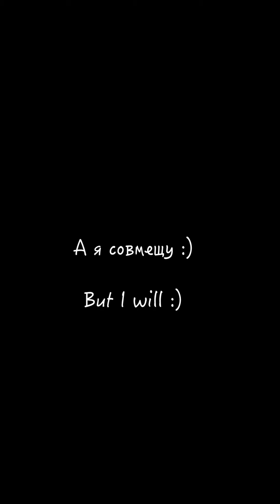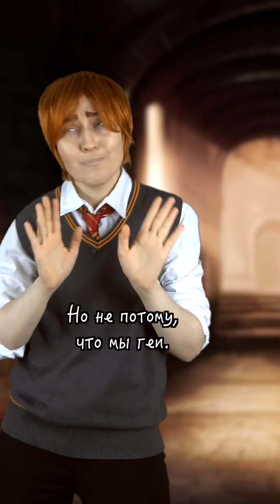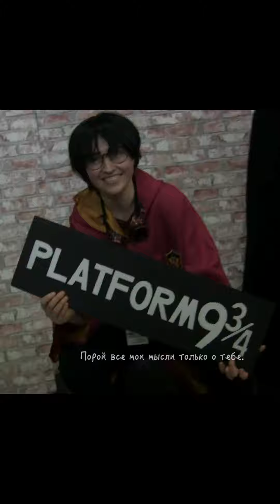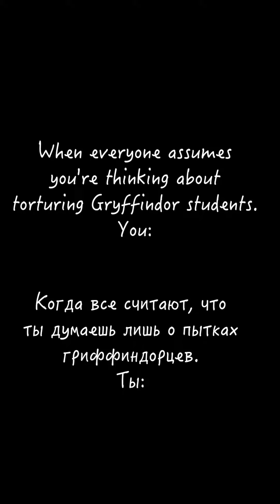Снарри Тик Токи #3 || Северус Снейп/Гарри Поттер косплей подборка || Snarry Tik Tok compilation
Ну что, снова накопилось косплей роликов на Тик Токе или шортсов? на третью часть. По большей части снарри или одиночные Гарри или Северус Снейп одиночные ролики, но так же есть и несколько роликов Гарри с Роном :)

Отдельное спасибо любимым бустовцам)) Просто за то, что вы есть и помогаете мне заниматься тем, что мне действительно нравится)) Люблю вас, Шипс, Вик, Fire_fox, Гусар, Синявка, пЁс, James Barrington, Лисёнок, Maxisquirrel, kaplan_ro, Alex Chan и Ally Sark))